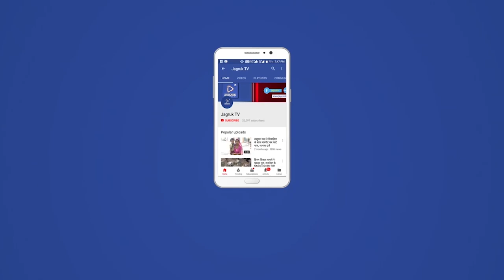प्रजापति समाज एक बार फिर आगे आई,बावली गांव मे पेयजल संकट से निजात दिलाने कुए मे करवाया बोरिंग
रविवार को बावली गांव मे पेयजल संकट से जूझ रहे ग्रामीणो के लिए बावली गांव की प्रजापति समाज ने मानव सेवा के लिए फिर एक बार प्रजापति समाज बावली जनसेवा (मानव सेवा) में आगे आई और गाँव बावली में पानी की (किल्लत)  तकलीफ को देखते हुए प्रजापति समाज कि ओर से नदी किनारे सरकारी कुएं में होल दे कर पानी की कमी को दुर कर आम जनता के लिए पानी की व्यवस्था करने के लिए प्रजापति समाज आगे आया।
 समस्त प्रजापति समाज ने जन सेवा का अवसर देने के लिए गाँव वालों का आभार जताया बावली गांव में पानी की कमी के कारण,प्रजापत समाज द्वारा कुएं में आड़ा बोरिंग करवाते हुए। गांव मे प्रजापति समाज हर धार्मिक व सार्वजनिक कार्य में अग्रसर रहती है इस दौरान समाज के मोतीलाल प्रजापत दलाराम,गलाबाराम,रतिलाल, भोनाराम,हाकमाराम नाथूसिंह,तुलसीराम राजगुरु, सुरेश वैष्णव आदी मौजुद रहें ।मौजूद लोगो ने प्रजापत समाज का आभार जताते हुए धन्यवाद ज्ञापित किया